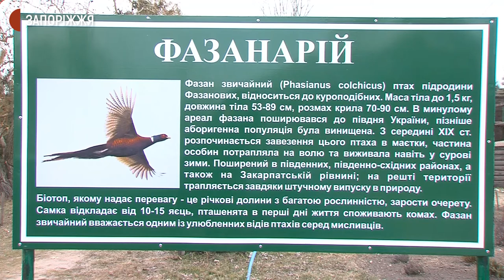Розпліднення фазанів у Мелітопольському лісгоспі | Новини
100 мисливських фазанів почали готувати до розпліднення у «Мелітопольському лісовому господарстві». Птахи утримуються у спеціальному фазанарії на території підприємства. Перед шлюбним періодом їх перевели на посилене харчування, а для майбутніх сімей роблять ремонт у маточниках. Таким чином мелітопольські лісники відтворюють популяцію мисливських фазанів у регіоні.